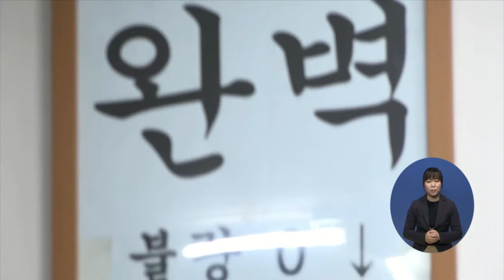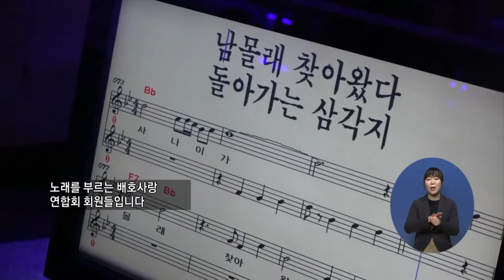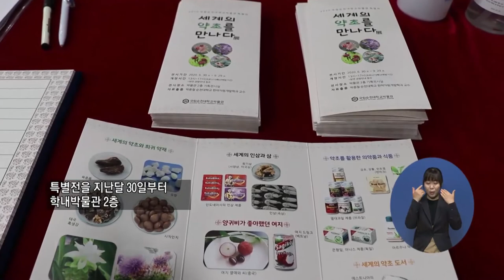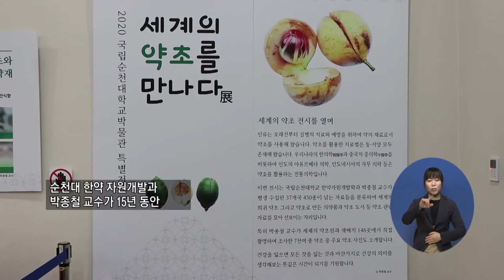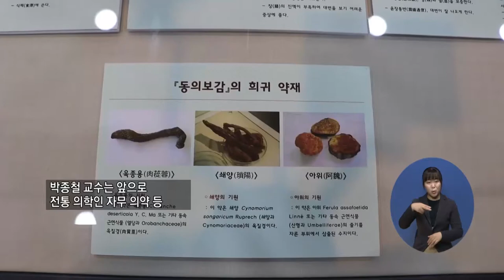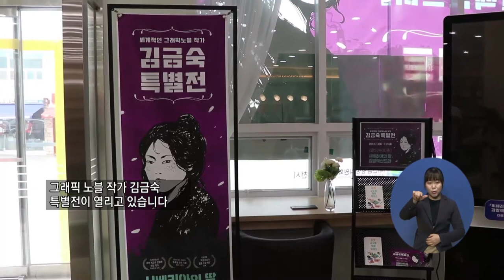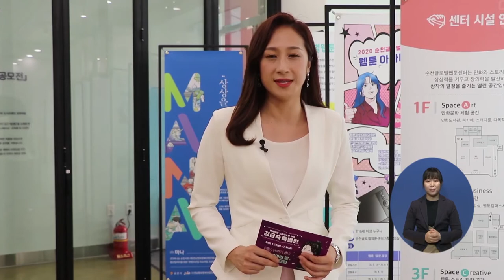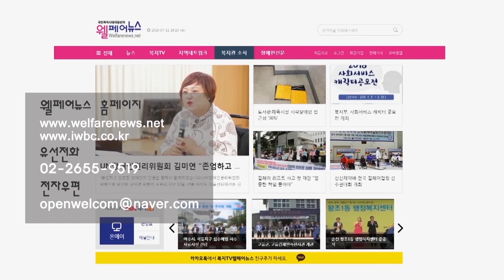복지TV뉴스 1510 7월15일 수 1